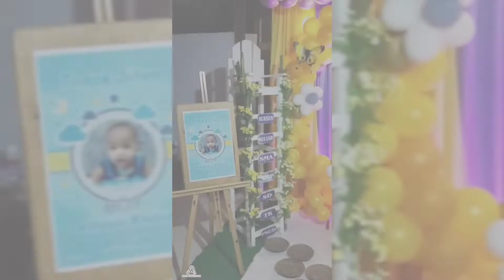Dekorasi tedak siten ring bulat full balon dengan karakter wayang / gunungan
📌Judul dekor TEDAK SITEN🤡:

🌹Bahan dasar
1.tiang besi
2.kain
3.stand bunga
4.kurungan
5.tangga
6.tebu segar
7.karakter

🌹Alat tambahan
1.perlampuan
   _lampu bintang
   _lampu gantung
   _lampu sorot bawah
2.daun angur
3.balon
4.alat peniup balon
5.bunga

Alat dan bahan yg di gunakan menyesuaikn model dekor nya ya kak🤗

Supaya Kami bisa selalu berkembang dan berbagi Informasi.

Kami Event planner MELAYANI ACARA FORMAL DAN NON FORMAL..

Info Booking klik link dibawah ini👇👇
(Instagram,WA, Shopee,dll)

Lok: MAGETAN JAWA TIMUR
🌟MELAYANI JASA
▪️Make Up segala acara

▪️Dekorasi Segala Acara

▪️Paket Lengkap
 🔸Tenda komplit mulai dari biasa Sampai VIP
 🔸Dekorasi (Bebas Memilih)
 🔸Dokumentasi foto dan video
 🔸MakeUp busana dan Henna
🏷️Info pricelist langsung
🏡rima dhotus shalihah desa pendem rt1/1 kec ngariboyo kab magetan
JAWA TIMUR

Maps liht di profil wa